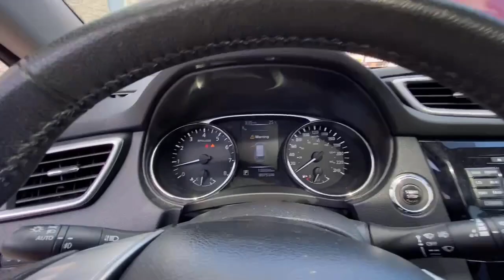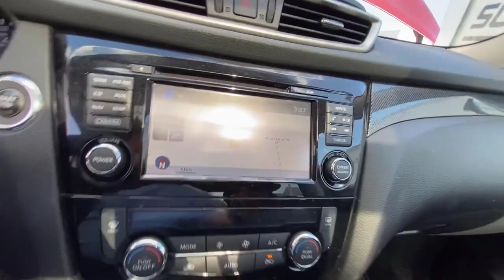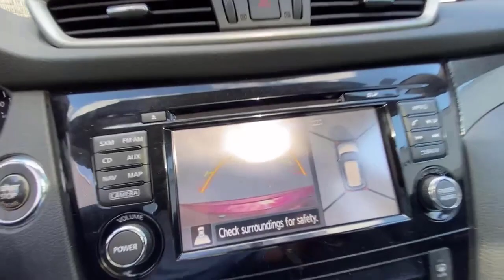Авто из Канады. 2015 Nissan Rogue 132 000 km. Панорама. Максималка. Почем?